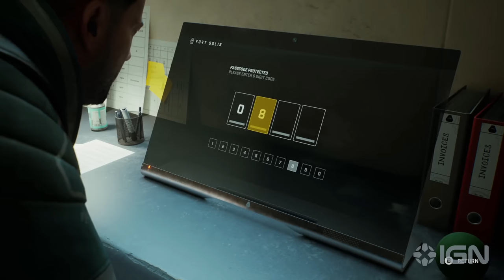Fort Solis: 14 Minutes of Exclusive Gameplay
Enjoy 14 minutes of exclusive new gameplay from Fort Solis, the thriller starring Troy Baker as Wyatt Taylor – alongside Roger Clark's Jack Leary and Julia Brown's Jessica Appleton – as players guide Leary through one long and terrifying night on Mars. Fort Solis will be released on PS5 and PC on August 22.